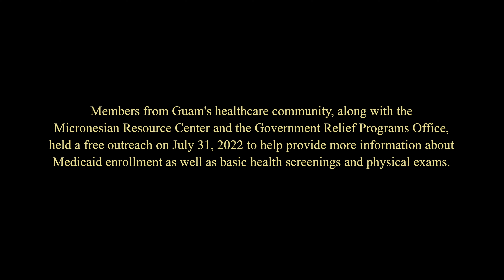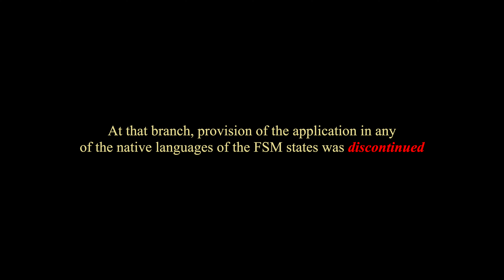Compact Of Free Association